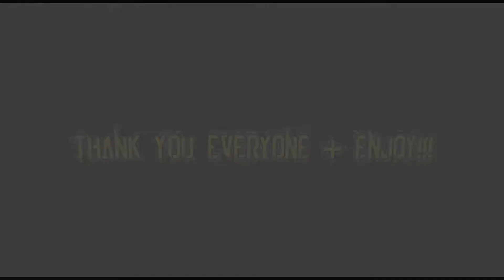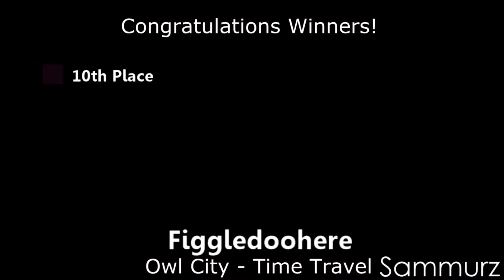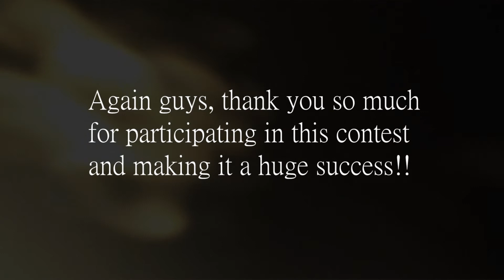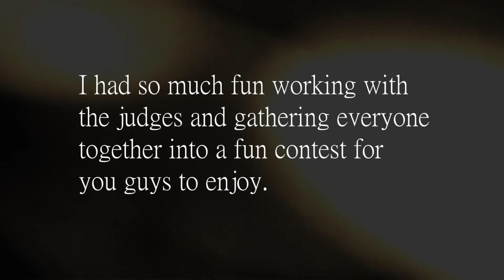RR88'S RSMV CONTEST RESULTS!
Sorry about the Pixelation, Youtube sucks, lol.
Watch till the end for an lol surprise
Cooper 4 prez

- First off, thank you to everyone who entered and helped with the molding of this contest.  I couldn't have done it without you guys.  YOU made this whole contest a SUCCESS and I'm very pleased with the outcome.

- Also thank you to Im Trevor for donating some prize money and time throughout the contest.

-Rocketrock88

Thank you to all of the judges:

- TheDivineOnes

- ChaosJess

-Swordking090

-Supercell900

[Reason why Regicidal was not included in the final judging process was due to his inactivity and being totally unresponsive to all messages via Youtube, Skype, and Runescape.  It's unfortunate and unclear why he would ignore us after dedicating and promising to help in this event.  Because of this Supercell900 took his place last minute for you guys, so I thank him greatly for that.]

[Hey sorry for the misspell in the video!!! : ( ]

(Sorry about the wrong band name, I mixed it up with another owl city entry and overlooked it. Sounded like them, not familiar with the band, that's no excuse of me, but I apologize, so sorry!) (And once Youtube fixes the glitch with annotations, I will cover it, thanks for your understanding guys!)

Best Storyline: 99orWoh

Best Edited: SuperKickabout

[IMPORTANT]

WINNERS MUST CONTACT VIA YOUTUBE TO RECEIVE PRIZES, THANKS!

Video Disclaimor:

The following presentation contains video's and assets of the game Runescape (MMORPG).

Which is owned by JaGex LTD 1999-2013

Consider This Free advertising.

All other trademarks (such as music), are property of their respected owners, I do not claim to own any rights to the trademarks. Music is simply used as the base of the video, I do not own any rights to the tracks, I tend to use music that I/others like, so feel liked if your music has been used. Thank you for reading this, and enjoy my videos.